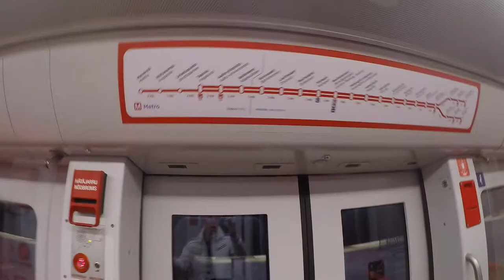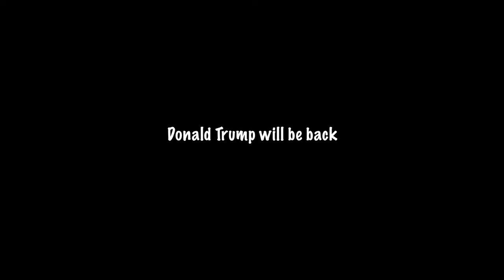LOST in Helsinki VLOG #3 New Metro REUPLOAD